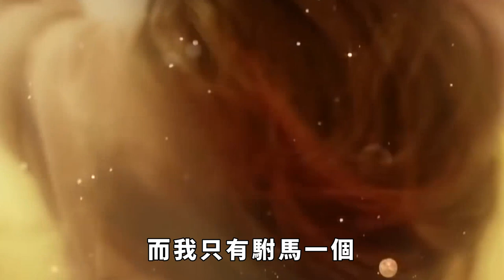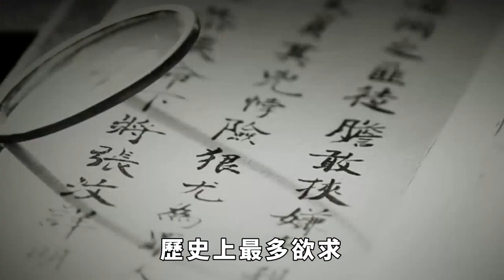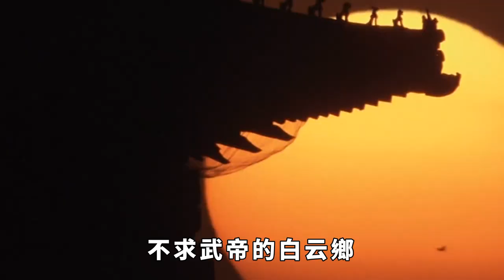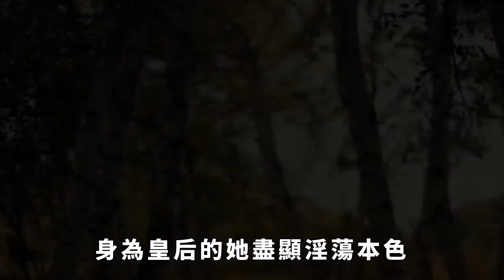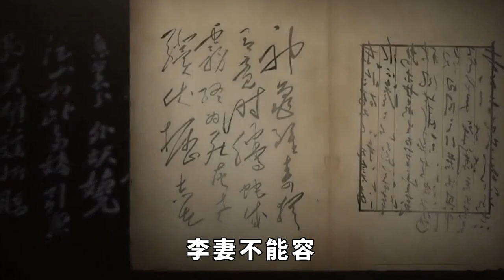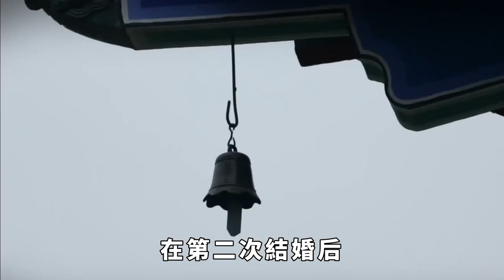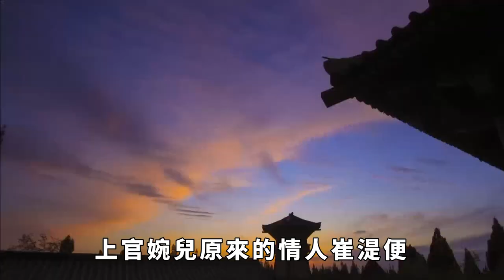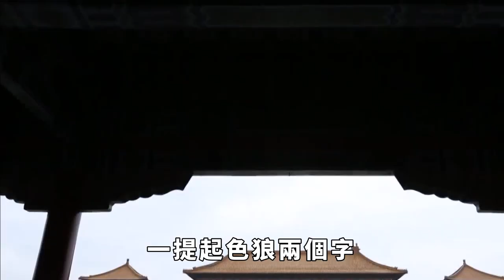姐妹共侍一夫，中國古代最著名的十大欲女，誰被稱為情欲女皇？ 【銳歷史】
中國古代荒淫無道的皇帝有很多，可是有幾個人知道淫亂後宮的女性也不在少數，今天，我們就來一起看看中國歷史上那些極其淫蕩的欲女們吧。 這裡是銳歷史，與你一起探索不為人知的趣味歷史。 中國古代荒淫無道的皇帝有很多，可是有幾個人知道淫亂後宮的女性也不在少數，今天，我們就來一起看看中國歷史上那些極其淫蕩的欲女們吧。 這裡是銳歷史，與你一起探索不為人知的趣味歷史。 請注意，本影片是專注於講解社會新聞和奇聞異事，完全符合YouTube社群準則。